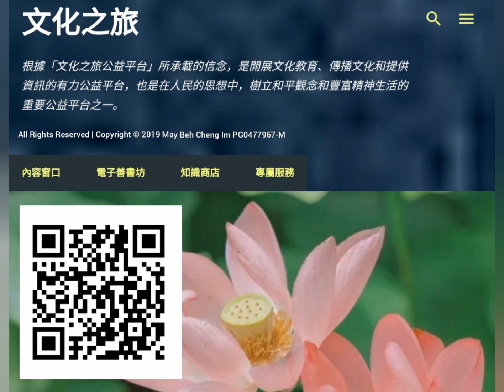阿爾法腦波音樂-激發大腦潛能 (2)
聽古典音樂可以沖擊寶寶的腦力波，促進寶寶大腦和感覺器官的發育，提高寶寶的思維能力和想像能力，增強和恢復記憶力，促進智力的發展和提高。 對幼教和學習等具有強大作用的教育音樂可以：

    1) 陶冶寶寶的性情，使寶寶養成非常良好的性格，寶寶也會越變越聰明漂亮

    2) 深度改善睡眠生理，走進更有趣、更專業的古典音樂世界

    3) 脫焦孩子焦慮，緊張不安等情緒，促進個性化發展

    4) 促進開發大腦潛能的開發（右腦開發），培養音樂天賦